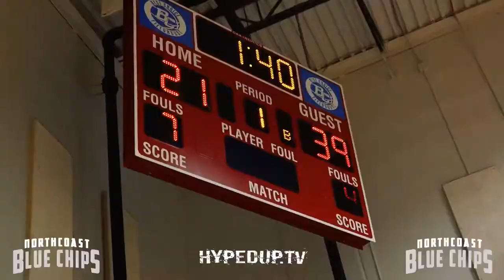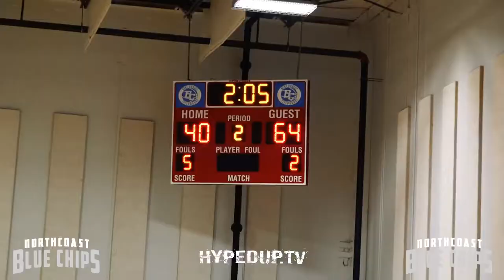2028 Bullseye Champions: The North Coast Blue Chips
The North Coast Blue Chips Dominated All Weekend, Winning Every Game By Double Digits On Their Way To The Chip In Indy!!